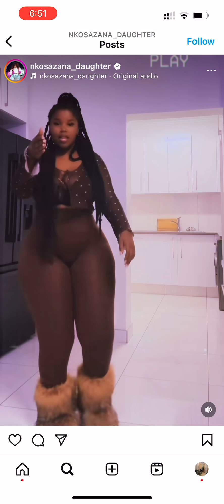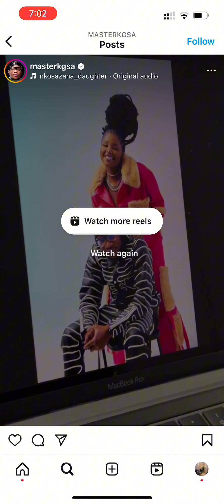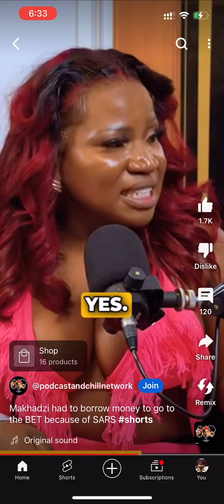Nkosazana Daughters alleged love triangle | Master KG| Sir Trill